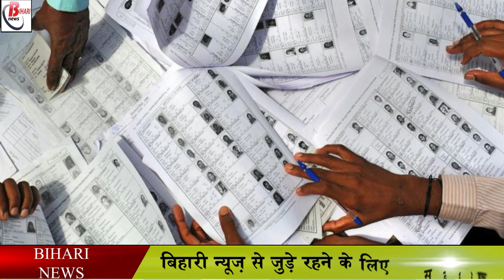Voter List में अभी भी जुड़ सकता है नये वोटरों का नाम, जल्दी करें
Even though there is a delay in the Panchayat elections to be held in Bihar this year, the State Election Commission is continuously working on it. Let us tell you that the election was delayed due to the lack of clarity on the first EVM in Bihar, after that after the knock of Corona, it is now being said that elections will be held in October-November. However, the Election Commission is continuously issuing updates regarding the elections. Meanwhile, the commission has also said that the names of the people left out in the voter list can be added once again. The Election Commission has released the program for the revision of the voter list. The commission has directed the Chief Electoral Officer (CEO) to publish the draft voter list on November 1.